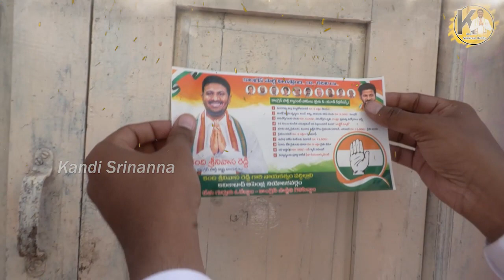అత‌డే ఒక యుద్ధంలా అడుగేశాడంటా... కోట్లాది గుండెల్లో కొలువైయ్యాడంటా... | Kandi Srinivasa Reddy